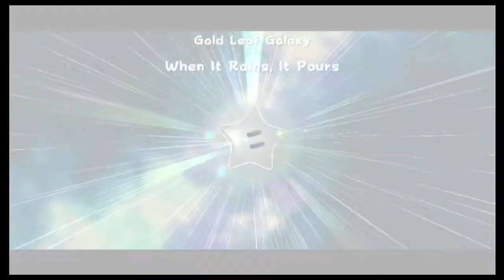Deadbeat Thespians Play: Super Mario Galaxy - Episode 18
"Heyayouwannaseemapenis?" - Sylvester Stallone, Italian Stallion